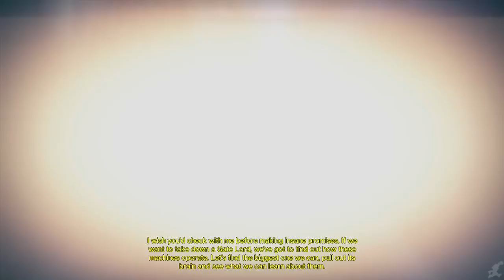Destiny Mission on Mars The Movie HD 2018